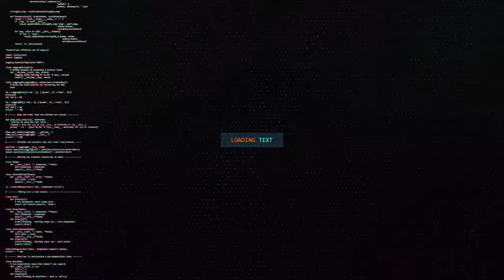MADAXWEYNE KU XIGEENKA JSL OO GAADHAY LUGHAYA EE GOBOLKA SALAL